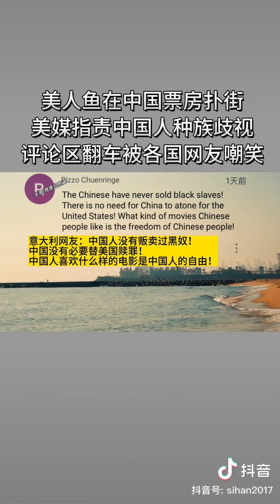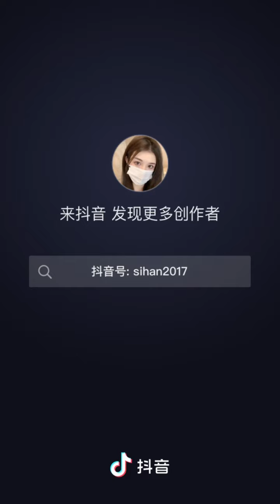美人鱼在中国票房扑街，美媒指责中国人种族歧视，评论区大翻车现场。